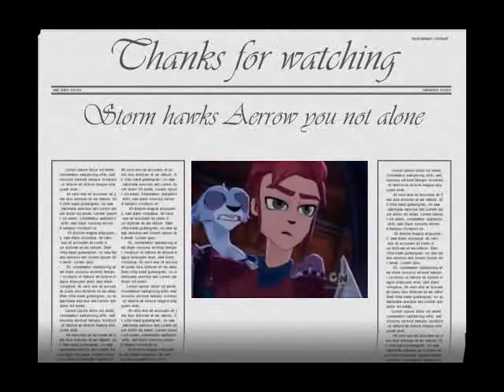Storm hawks Aerrow you not alone